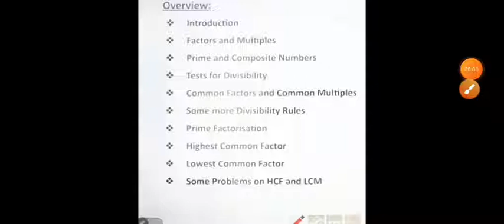Types Of Natural Number | Chapter-3 Class-6 | Playing With Numbers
In this video you will learn about natural number whole number even number odd number and perfect number.

Thanks bacho